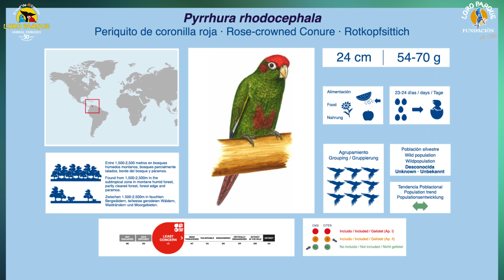Video Encyclopedia of Parrot Species - #244 Pyrrhura rhodocephala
Today, Pyrrhura rhodocephala.